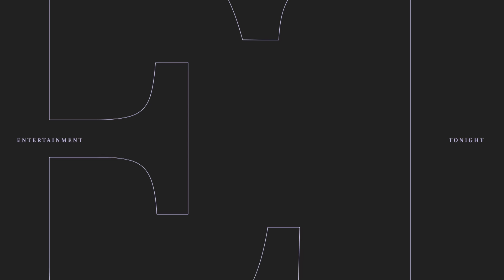Wicked: Jonathan Bailey on His CHEMISTRY With Basically Everyone (Exclusive)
Jonathan Bailey and Jeff Goldblum chat with ET's Nischelle Turner about 'Wicked,' flying into theaters on Nov. 11. Jonathan reacts to the viral social media posts surrounding his enchanting looks at co-stars on their press tour, as the whole cast celebrates the debut of their two-part adaptation of Stephen Schwartz's hit Broadway musical. The stars behind Fiyero and the Wizard share how they've bonded along the way, long before Jonathan took their connection one step further by joining 'Jurassic World: Rebirth.' Ian Malcolm himself doesn't have advice for acting opposite T-rexes, insisting he wants to learn 'at the feet' of Jonathan as he shepherds a new era for Steven Spielberg's franchise. Plus, they both heap praise on the singing talents of 'Wicked's leads, Cynthia Erivo and Ariana Grande.